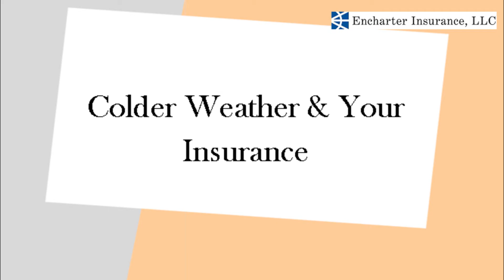Colder Weather & Your Insurance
Colder weather can mean frozen pipes and slippery roads. Do you have the home insurance and auto insurance you need as the weather gets colder?